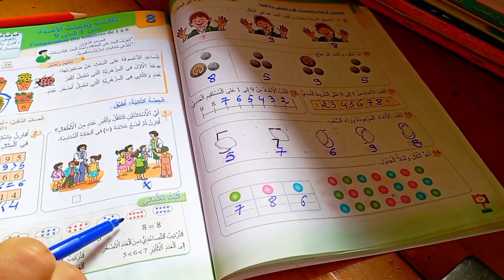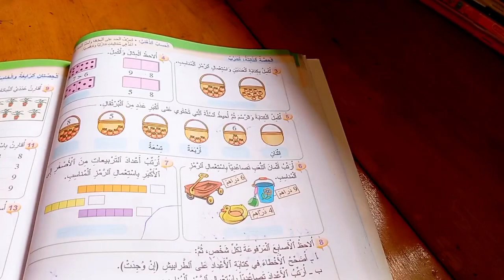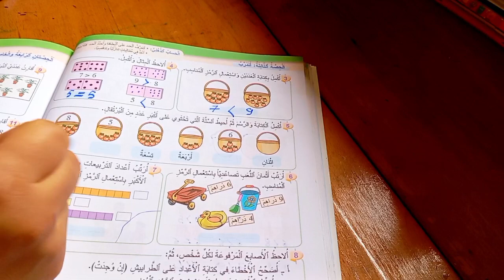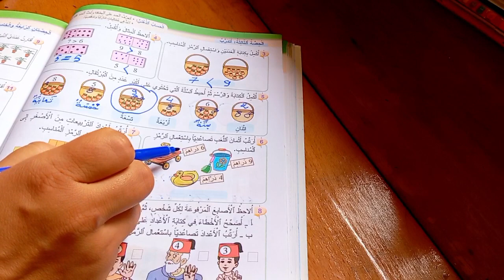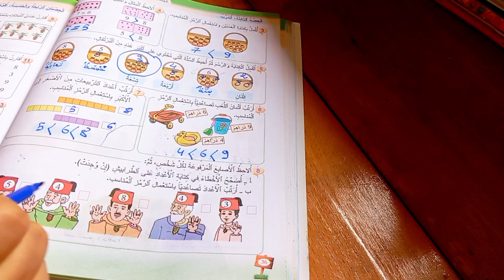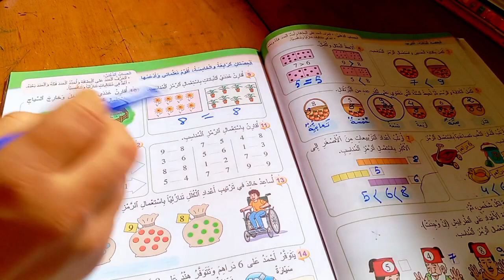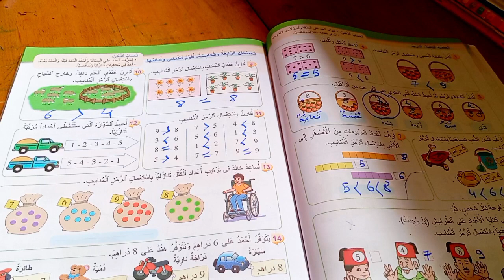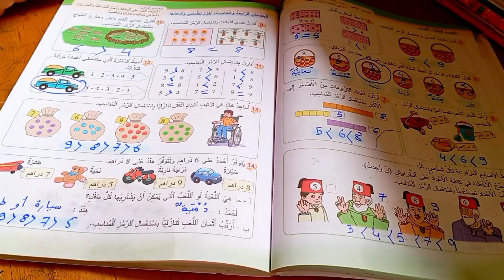المفيد في الرياضيات المستوى الاول إبتدائي الصفحة 35 36 37 مقارنة و ترتيب الأعداد من 1 الى 9